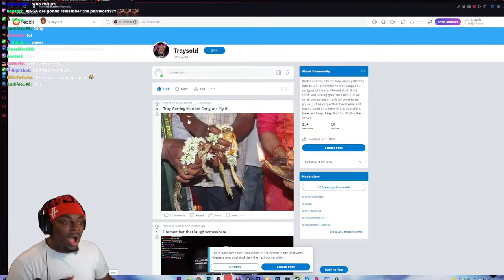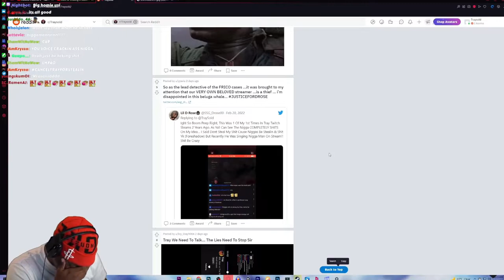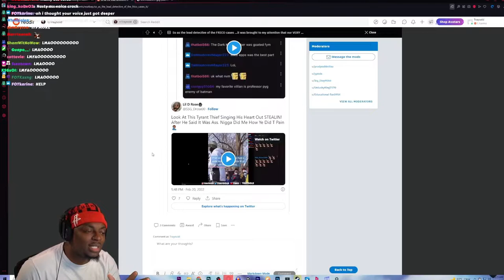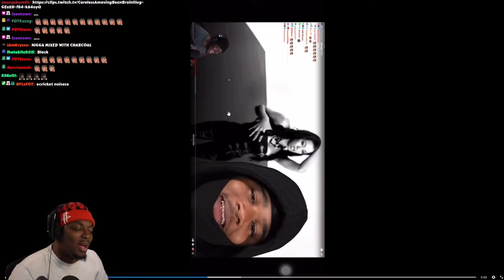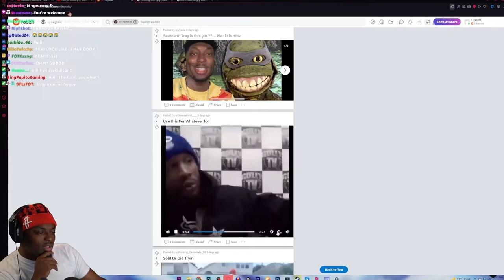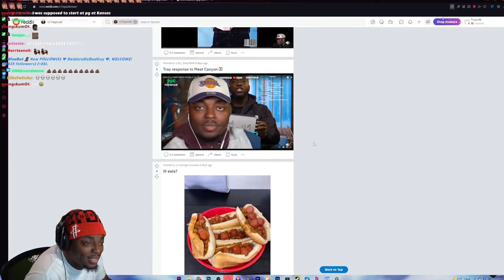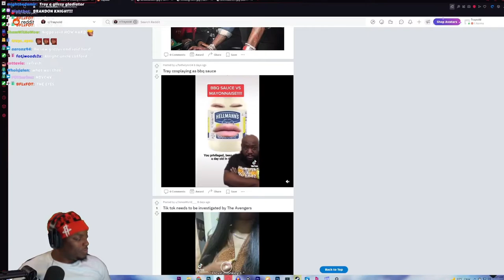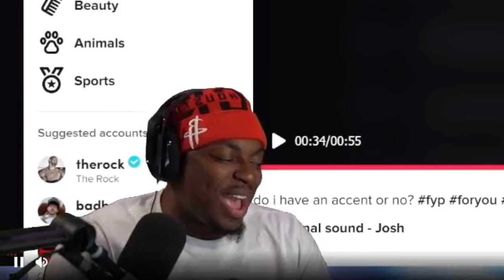TRAY GOT EXPOSED IN 4K (REDDIT)